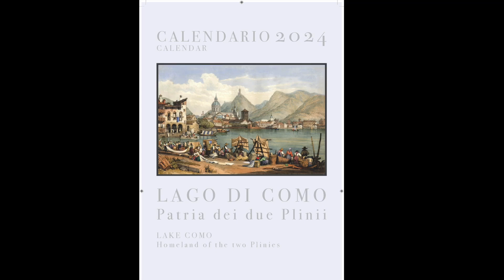I luoghi perduti del Lago di Como nel calendario 2024 di Sentiero dei Sogni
Il calendario 2024 di Sentiero dei Sogni racconta “Como patria dei due Plinii” e in particolare alcuni luoghi e monumenti simbolo che non ci sono più, o che sono stati radicalmente trasformati: dal porto al Castello della Torre Rotonda, dalla villa di Giuditta Pasta al primo battello a vapore che solcò le acque del Lario. I quadri e le stampe che scandiscono i mesi li riportano sotto i nostri occhi accompagnati da sintetiche e puntuali ricostruzioni storiche.
Il calendario viene dato in omaggio a chi rinnova o sottoscrive la tessera associativa per il 2024 (info ed è disponibile, con una donazione di 10 euro, anche a Como
 alla Libreria del Ragionier Bianchi e alla Libreria Plinio il Vecchio, e
a Lenno (Tremezzina) alla Cartoleria Emmeci. Tutto il ricavato verrà reinvestito nei progetti della nostra associazione.